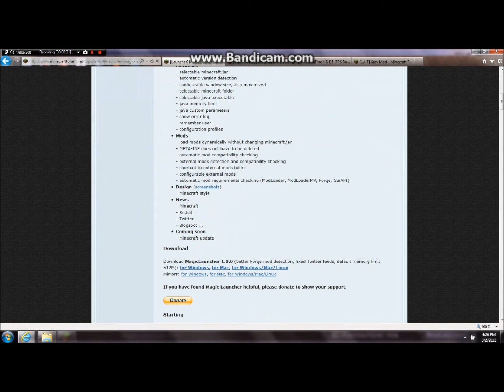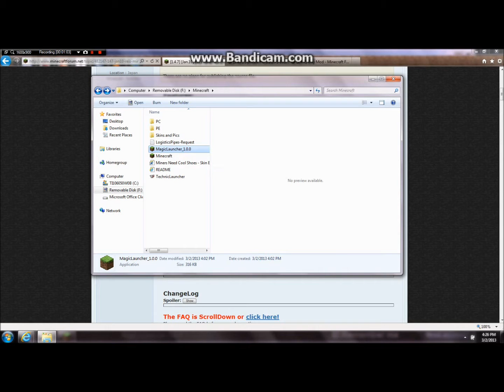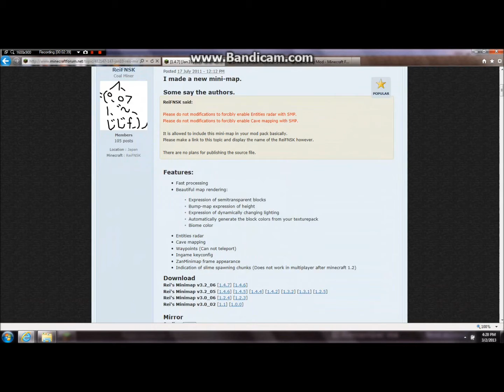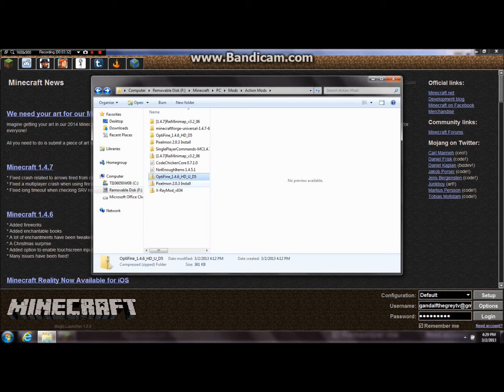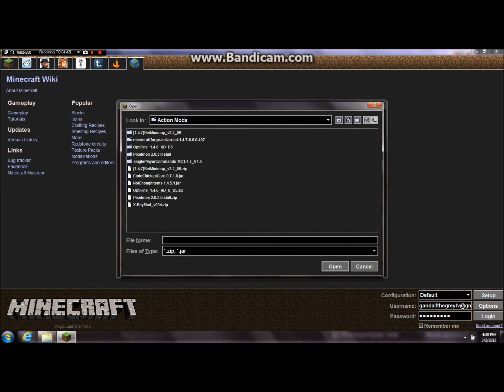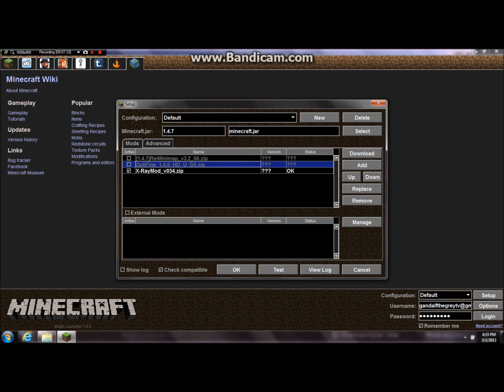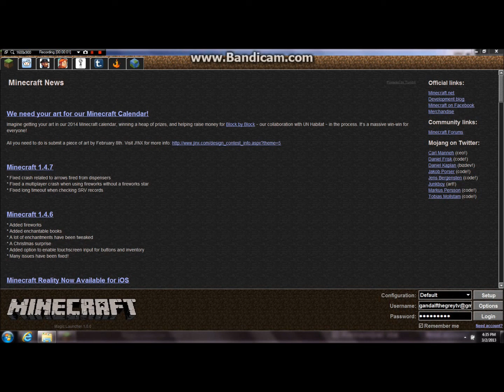Minecraft - How to Use Magic Launcher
1.
2. Go to setup, add, find mod zip files
3. Test your mod configurations
4. (Optional) Add mod configuration to configuration profile
5. Enjoy!